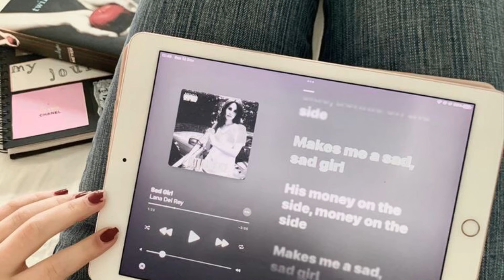outta trouble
555

affs summary
_ never get in trouble, get out of trouble, immune to and protected from trouble, the universe is rigged that you never get in trouble, get away with anything, your parents teachers and school don’t care what you do, you can do anything you want, free pass to do whatever you want, you and your friends never get into trouble, everything you and your friends do always has a positive and beneficial outcome, your situation is fixed, everyone forgot about your situation already, you don’t have to worry about it because it is already fixed, life is forever rigged in your favor, everything always goes your way, you have full control over everything in your reality and you’re a master manifestor

୨୧

♥ everything depends on ur mindset

♰ about this subliminal
୨୧ 100% positive and safe subliminals
୨୧ desired results only
୨୧ unisex, lgbtq+, and poc friendly
୨୧ can be bundled, sped up & layered
୨୧ believe that you already have results

𓆩♡𓆪 this is a safe space !!
୨୧  love and kindness only! everyone is welcome.
ヾ( ˃ᴗ˂ )◞ • *✰ keep yourself updated w my channel via community tab n insta!

୨୧

୨୧

tags